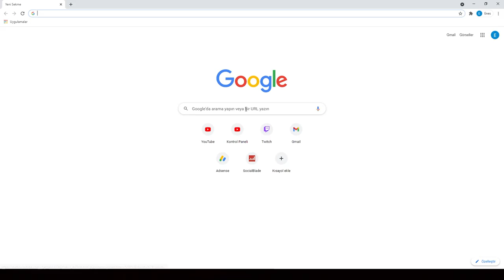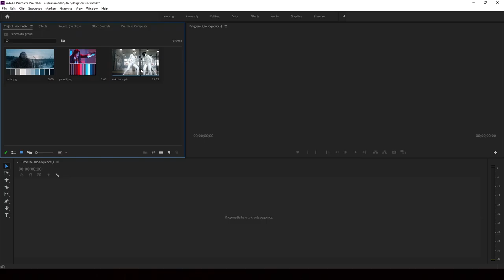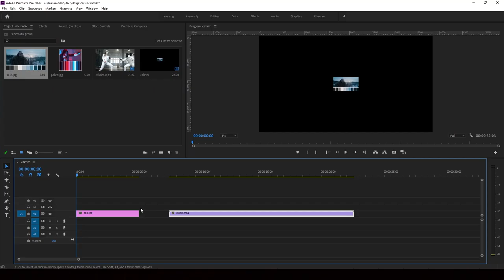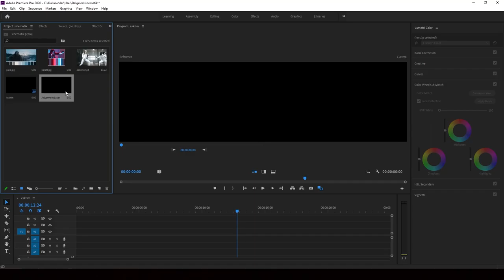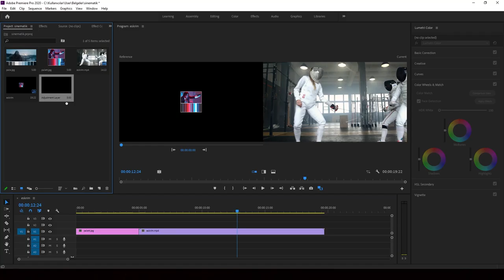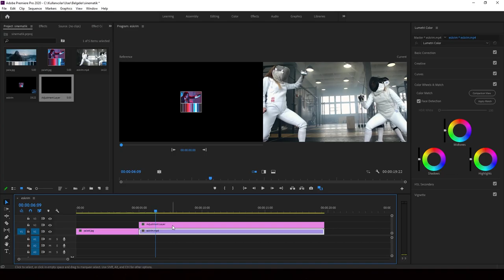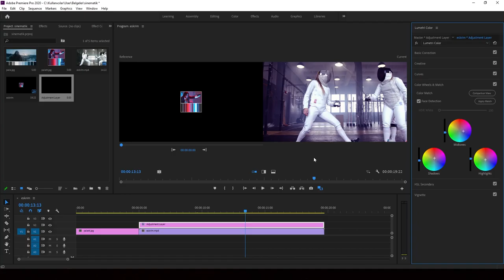SİNEMATİK Renk Efekti Nasıl Yapılır? | Premiere Pro Dersleri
Merhabalar, bugün Premiere Pro' da videolarımıza Sinematik renk efekti nasıl verilir, detaylı bir şekilde anlattım. Umarım faydalı olur. İyi seyirler..